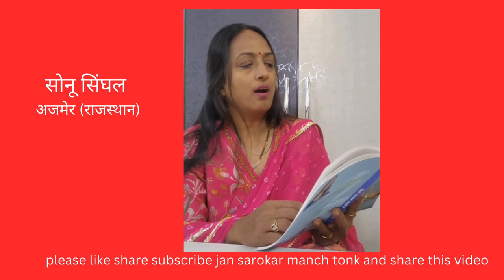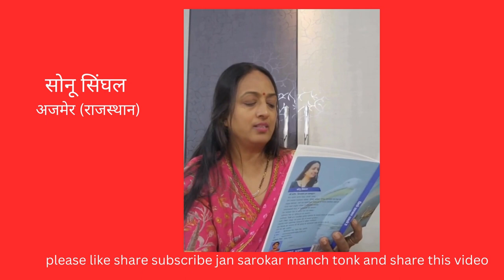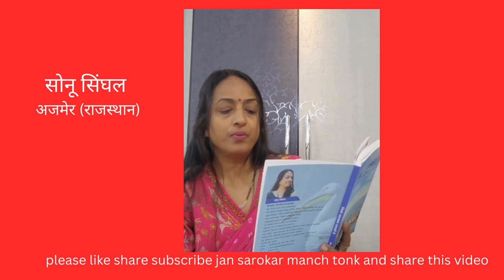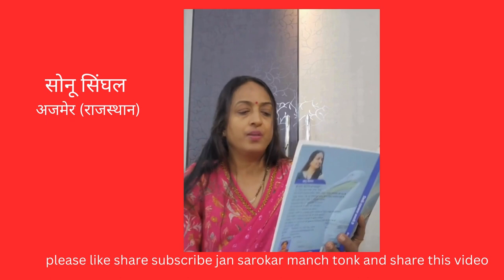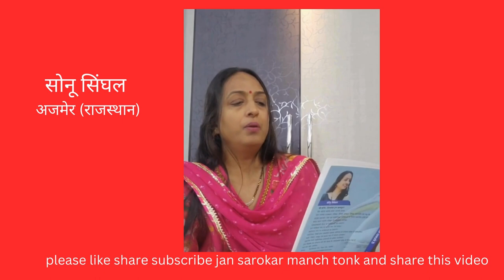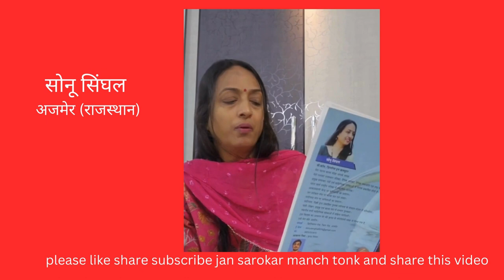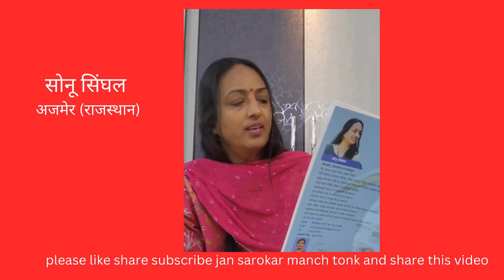कविता जब बोलती... सोनू सिंघल अजमेर (राजस्थान)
नौ दस वर्षों से लेखन से जुड़ी हुई हूॅं।
मेरी रचनाएं कई प्रतिष्ठित अखबारों व साहित्यिक पत्रिकाओं में निरंतर प्रकाशित होती हैं
पत्र लेखन, कविता ,हाइकु विधाओं में मेरी रुचि है
आकाशवाणी पर कविता ,आलेख ,वार्ता का प्रसारण ।
 जन सरोकार मंच पर काव्य पाठ एवं संवाद,सदीनामाना मंच पर कविताओं का प्रसारण।
अभी हाल ही में मेरा एक काव्य संग्रह प्रकाशित हुआ है  'सिर्फ एहसास काफी है'